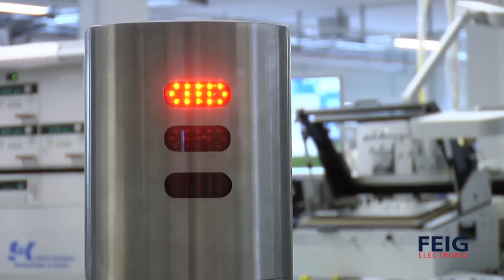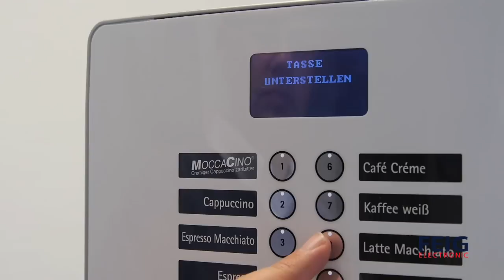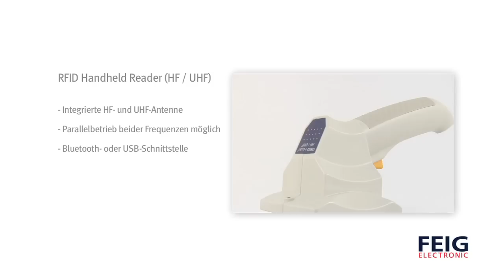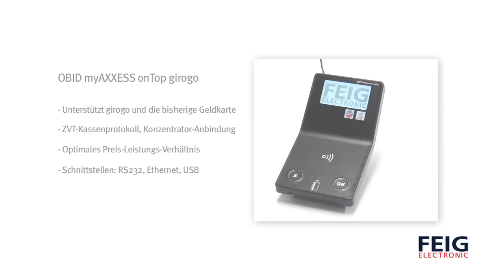Imagefilm FEIG Electronic Produktbereich OBID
Unter dem Produktnamen OBID produziert und vermarktet FEIG-Electronic besonders hochwertige und vielseitig einsetzbare RFID-Komponenten. Einen Überblick über das Unternehmen, die Fertigung und die unterschiedlichen Einsatzgebiete, vermittelt dieser Imagefilm